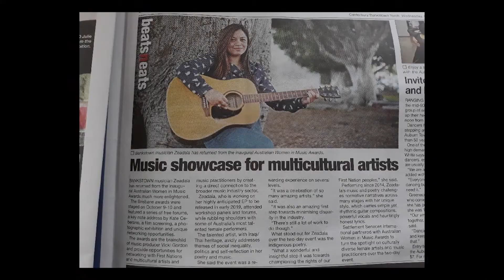Zeadala Pt 2